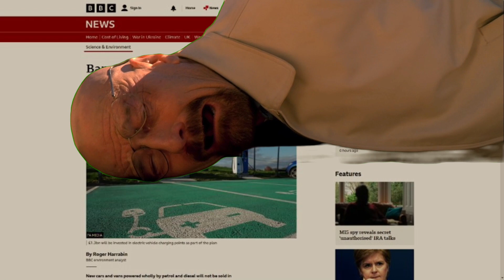When you see the 2030 petrol ban!!!!!